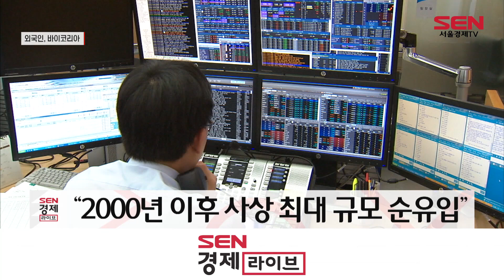외국인, 韓 주식·채권 15조 사들여…‘역대 최대’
지난달 외국인 투자자들이 국내 시장에서 역대 최대인 15조원 규모의 주식과 채권을 사들인 것으로 나타났습니다.

한국은행이 오늘(12일) 발표한 '국제금융·외환시장 동향'에 따르면 5월 중 외국인의 국내 증권투자자금은 114억3,000만 달러 순유입을 기록했습니다.
이는 지난해 연간(56억3,000만달러)과 비교해도 2배가 넘는 수치입니다.

한은 관계자는 "공식 편제된 통계는 아니지만 관련 자료를 집계하기 시작한 2000년 이후 사상 최대 규모 순유입"이라고 설명했습니다.

업계에선 반도체 업황 개선 기대 지속과 미국 부채한도 협상 타결 등의 영향으로 순유입 규모가 확대됐다고 분석합니다./